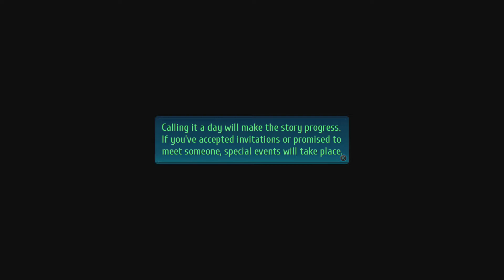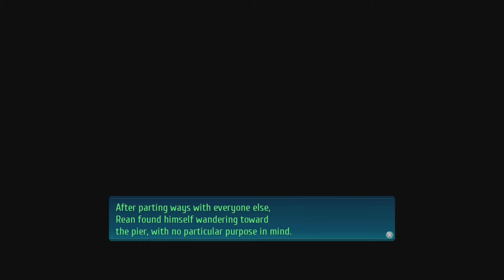Trails of Cold Steel 4 #159 Romantische Begegnungen [Deutsch/Blind]